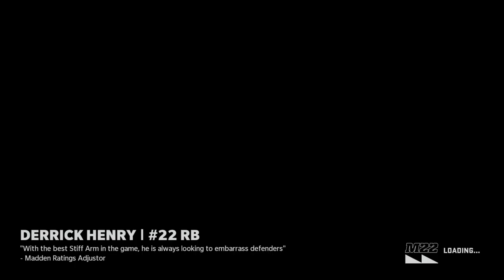Madden NFL 22_20220424230659down 14bills Sunday